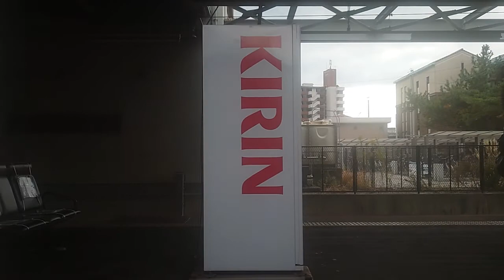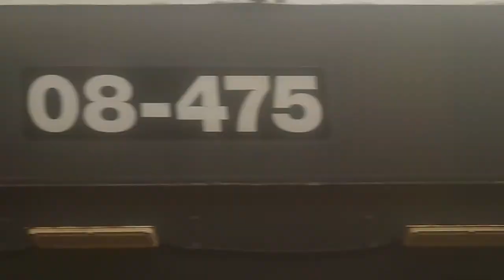山陽本線115系車窓走行音 下関→防府